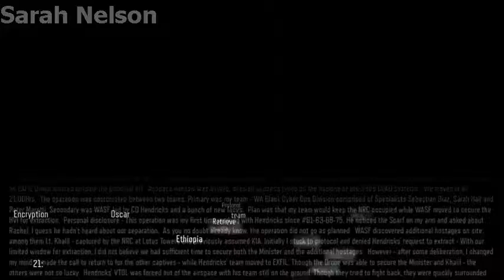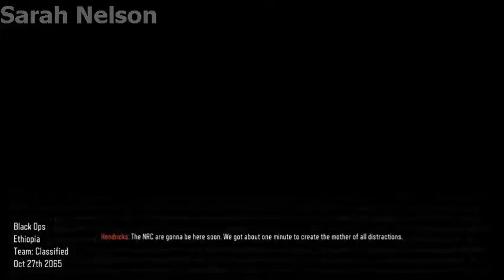Call of Duty Black Ops 3 Game series 1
Call of Duty  Black Ops 3 Game series